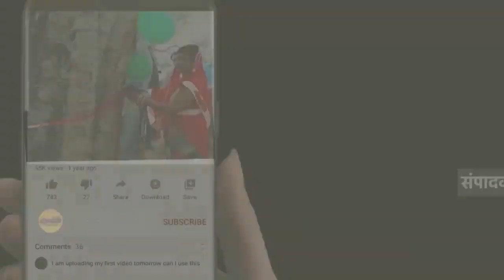कोरोना संक्रमण के चलते उत्तरप्रदेश स्वास्थ्य विभाग हुआ अलर्ट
कोरोना संक्रमण के चलते स्वास्थ्य विभाग हुआ अलर्ट

चीन समेत कई देशों में बढ़ते कोरोना संक्रमण के चलते स्वास्थ्य विभाग अलर्ट हो गया है। जनपद में कोरोना संक्रमण की चुनौतियों से निपटने के लिए इंतजाम शुरू कर दिए गए हैं।

कोरोना के बढ़ते संक्रमण को देखते हुए स्वास्थ्य विभाग ने जांच का दायरा बढ़ा दिया है। रेलवे स्टेशन  में कोरोना की जांच लगातार हो रही है। रोजाना 50 से 100 हो रही है। बीच में कोरोना सुस्त पड़ा तो जांच की रफ्तार ढीली पड़ गयी थी।

रमन गुप्ता

बाइट।स्वास्थ्य विभाग कर्मचारी शुंभभ

रिपोर्ट। सहारनपुर